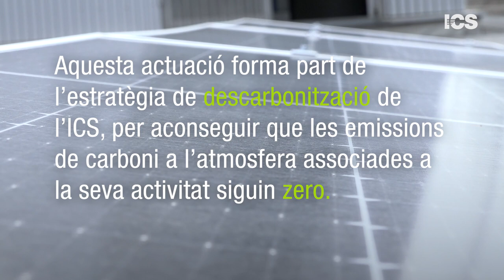L’aposta de l’ICS per produir energia solar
L’Institut Català de la Salut instal·larà plaques solars fotovoltaiques en 270 centres d’atenció primària. En total, produiran més de 16 GWh anuals, fet que convertirà l’ICS en una de les plantes solars fotovoltaiques més grans de Catalunya. S'instal·laran a tots els centres d’atenció primària que tinguin cobertes disponibles, en un edifici administratiu i en els hospitals. Això suposarà una producció energètica que equival al 40% del consum que tenen els centres d’atenció primària i un 7% del consum que tenen els hospitals.